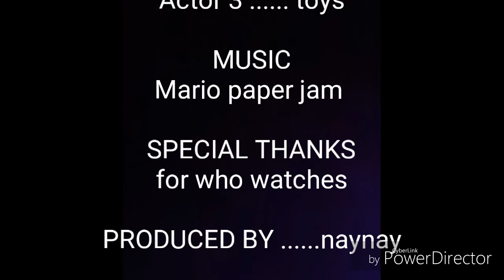Adventure part one